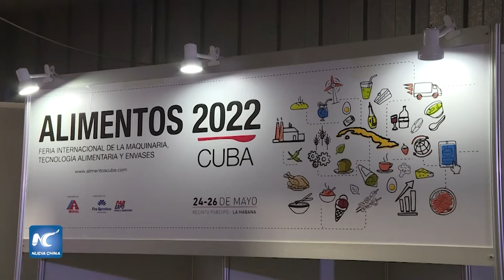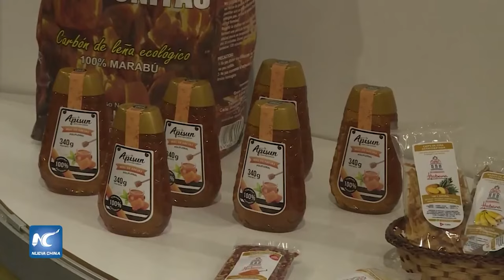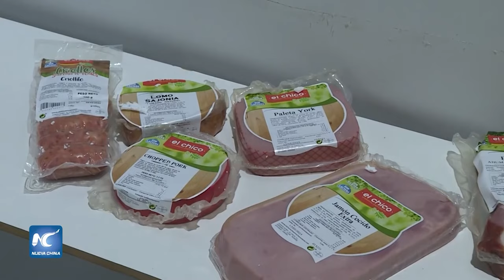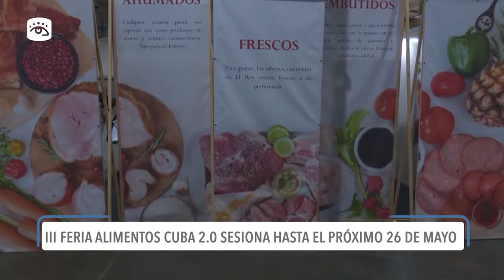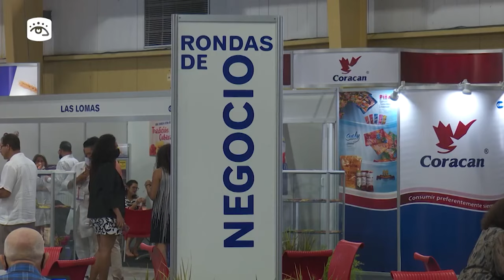Próximamente Feria de Alimentos en La Habana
Del 21 al 23 de mayo tendrá lugar en La Habana la Cuarta Feria Internacional de Alimentos, Bebida, Envases y Tecnología Alimentaria Cuba 2024 que, con carácter bianual, se organiza en el recinto ferial Pabexpo. La presente edición estará auspiciada por el Ministerio de la Industria Alimentaria (MINAL), la dirección de Fira Barcelona, el Grupo Empresarial Palco y la Cámara de Comercio de Cuba.